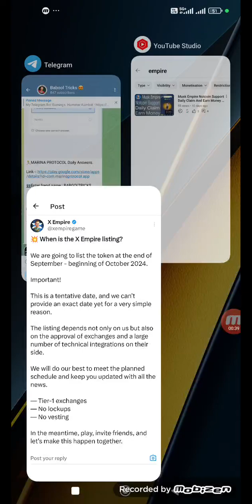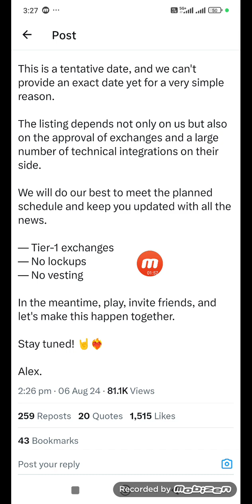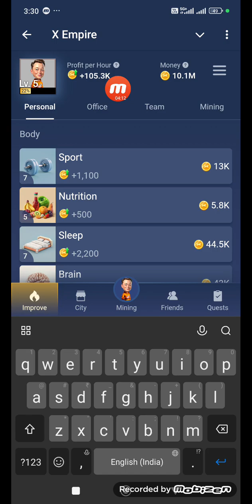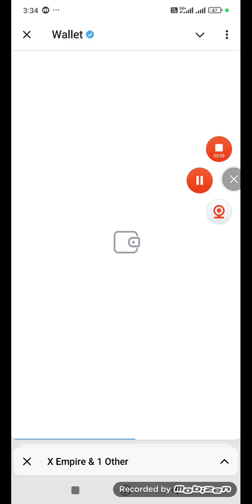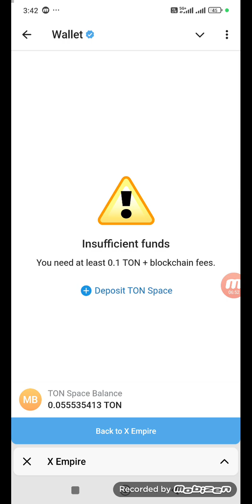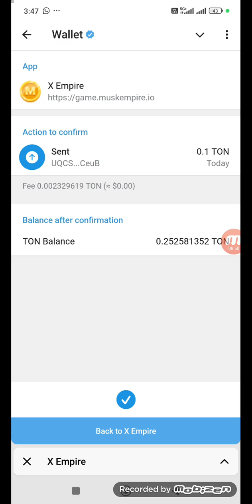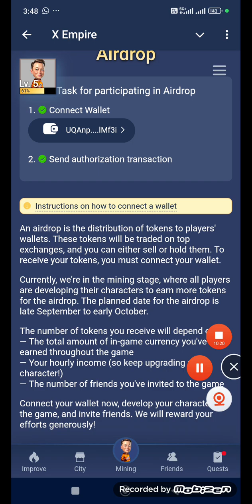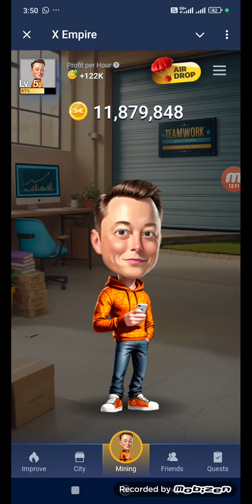X Empire Listing Update Daily Claim Earn Money In Telugu